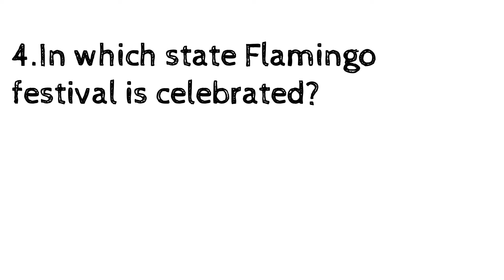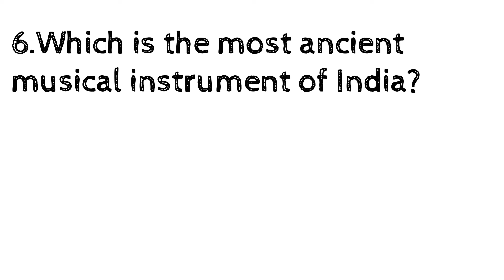Art and Culture|#4|Daily Dose of GK|10 Questions|2Minutes|For all Competitive Exams